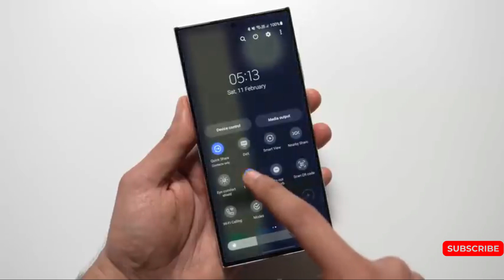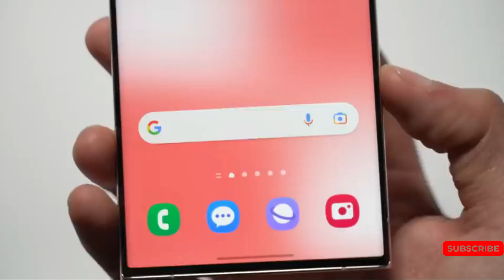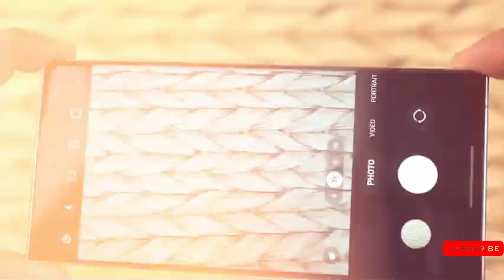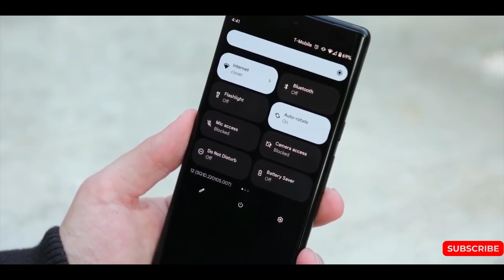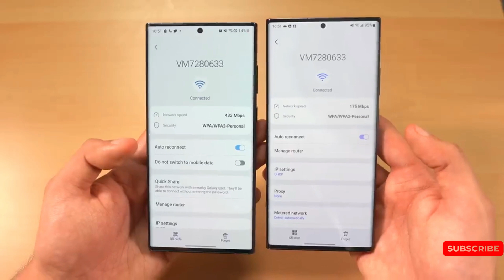s24 ultra Samsung - WOW, THIS IS RECORD BREAKING 🔥🔥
Samsung's response to Apple is this. The performance of the Qualcomm Snapdragon 8 gen 3 chip, which is solely powering the S24 Ultra, is becoming better and better with each leak. There has never been a bigger discrepancy between Apple and Samsung's flagship phones' GPU performance.

 according to the latest news, the 8 gen 3's GPU is said to be a lot faster than the GPU on the  a17 pro with the overall chip being 30%  power efficient. That is completely absurd because the A7 Pro's power efficiency simply cannot maintain its Peak Performance level for an extended period, even though it is a fast ship. something Qualcomm might be able to accomplish while also just outpacing the a17 pro in speed.